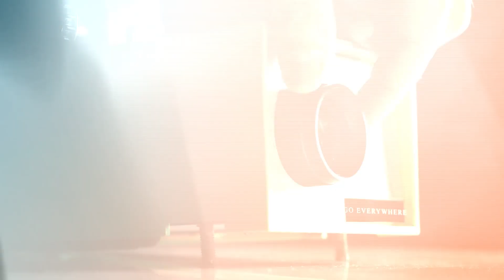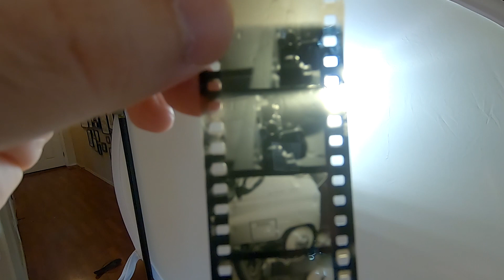Black And White Slide Film Processing Tutorial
I show you how to make your very own black and white reversal slides using drugstore chemistry at home.

Viewer Alberto P. Reports that 55 minutes semi stand at 20C/68F works well also if you don't want to run bleach hot, or notice reticulation issues with your film and the temperature change.

It was mentioned to me by several people that another awesome photo chemist, Ricardo Leite developed a very similar process that predates mine, please also check out HIS awesome tutorial